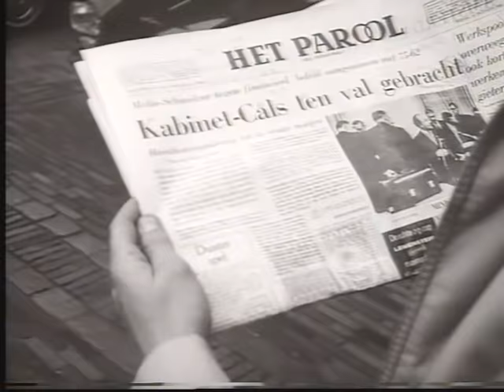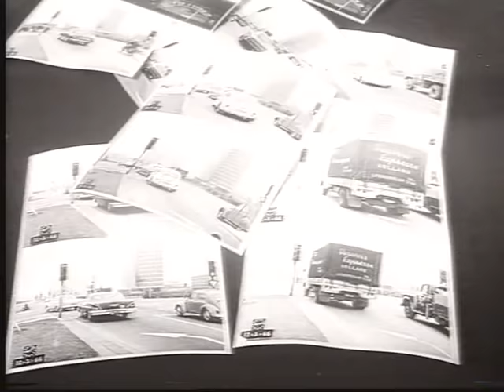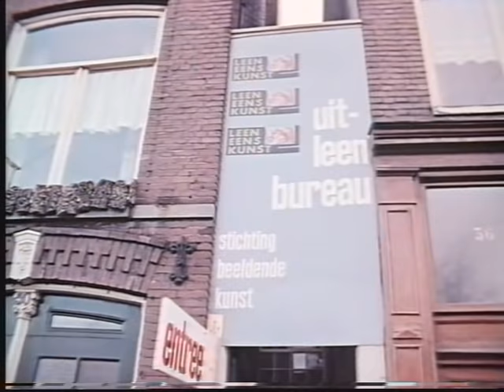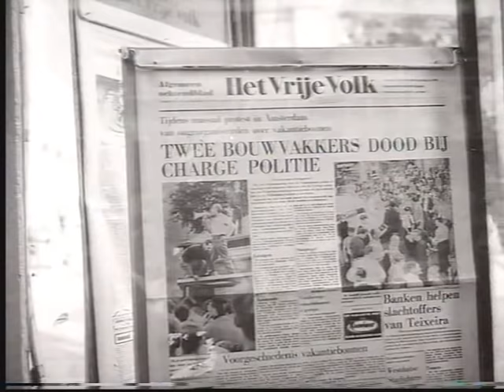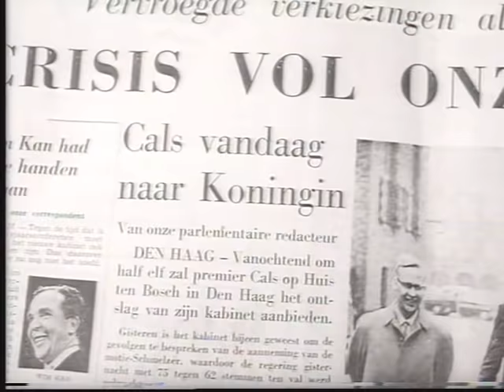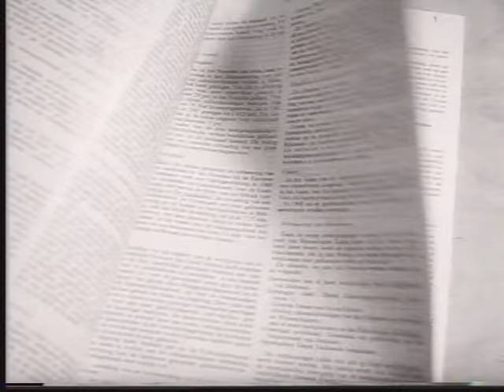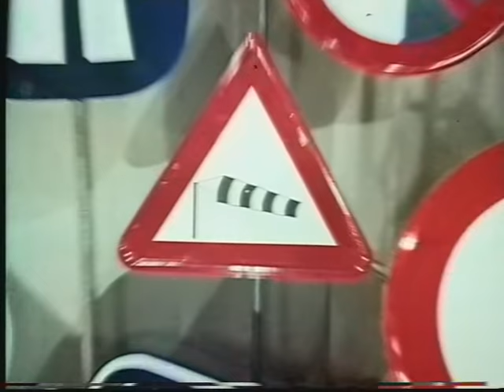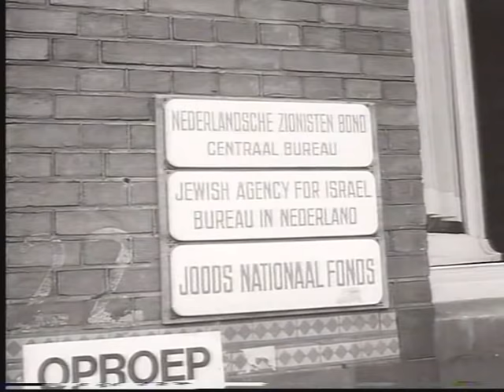Beeld van Nederland deel5 1965 - 1970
Beeld van Nederland
Nieuws en gebeurtenissen in Nederland tussen 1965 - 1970 uit het Polygoon Journaal